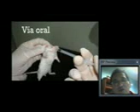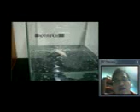nado subir ya new